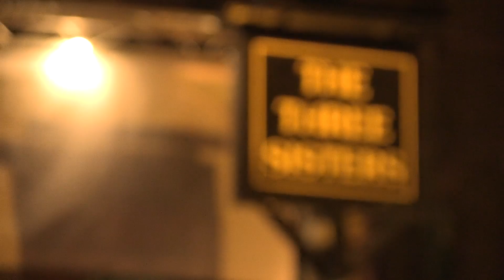Gavin Hastings - 'Don't Miss The Bus'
We bumped into Scottish rugby legend Gavin Hastings this evening, out on the town, ahead of the Scotland vs Ireland game. He gave us his insight into Saturday's clash as well as some memories from the past.